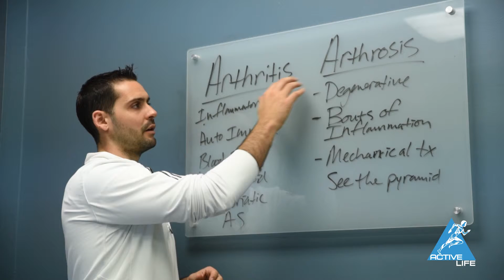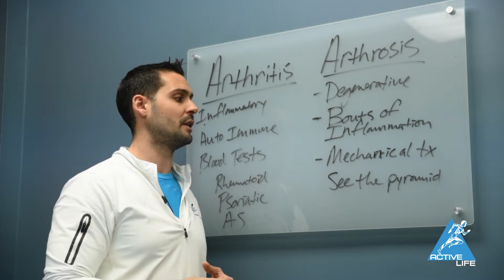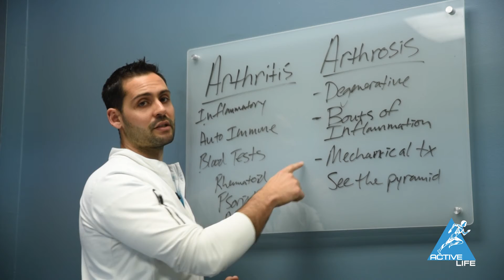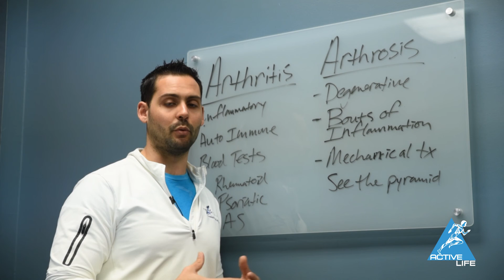Do You Have Arthritis? Performance Care By Active Life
If your diagnosis is wrong, your treatment will be ineffective. Make some educated decisions for yourself with this information.

Don’t let fear of injury keep you from exercise and training. Active Life has helped thousands of athletes get rid of pain without leaving the gym. Whether you are training for the Crossfit games or training for life, our coaches target specific areas like your shoulders, back, hips, knees and ankles. Addressing common flexibility, mobility and strength balance issues. Our programs are custom built by a doctor and will be adjusted based on your progress.
FREE ASSESSMENTS

Need More Information?! As us a question!

| BULLETPROOF |
Joint specific programs addressing common flexibility, mobility and strength balance issues in athletes. Just 15-20 minutes per day. 4-5 days per week.

Remote flexibility, mobility and strength balance assessment and a custom program built just for you by an active Life Coach. Direct communication with your coach through our app. Workout duration and frequency vary.

| On-Line Coach Training and Certification |
Learn to identify, modify and correct flexibility, mobility and strength balance issues in your athletes.

| Hand On Coach Certification |
2 Days of hands on assessment training and certification.

We are performancecarerx.com.com. We’ve helped thousands of athletes eliminate pain without leaving the gym. Now you can train without fear of injury. Programs on this site are designed by Active Life Rx. They attempt to fix strength imbalances to improve athletic performance. They shall not be used to diagnose specific injuries or conditions and are not a replacement for medical advice or care.Do not attempt any of the activities on this site unless you are certain you can do so safely. Commercial use of the information on this site is prohibited without our written consent.